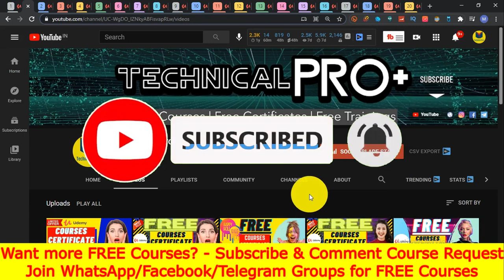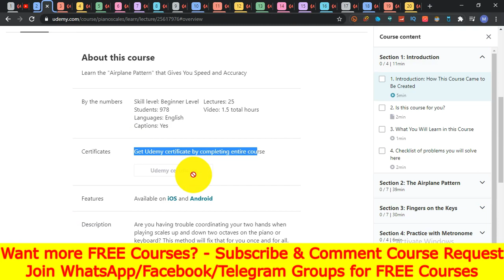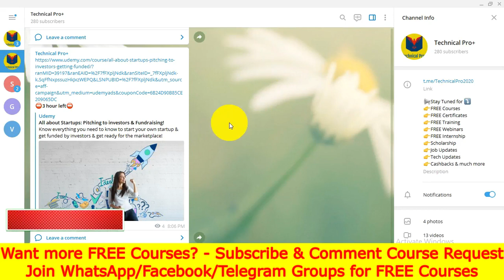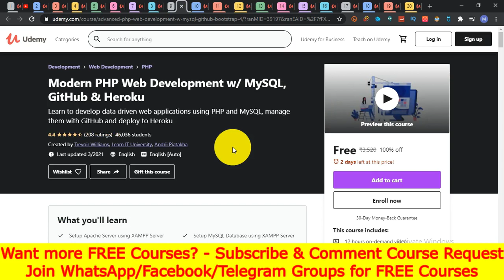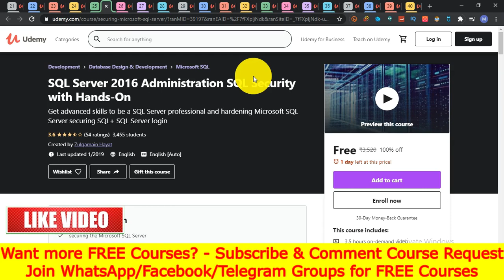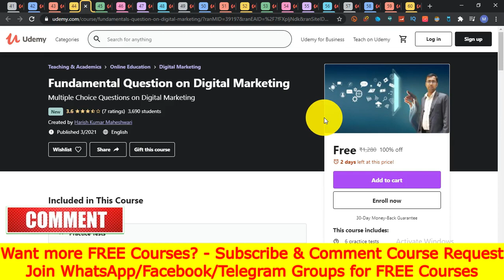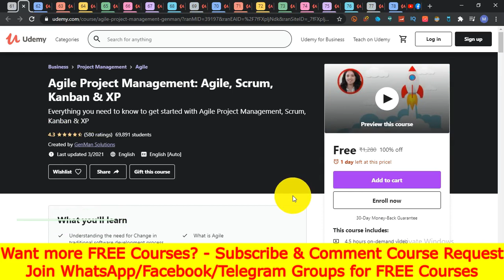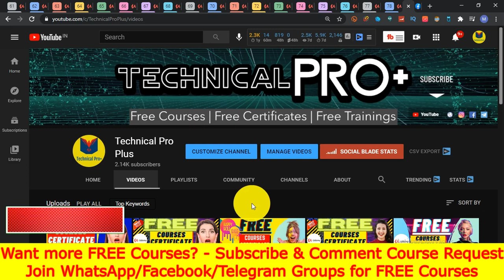Udemy FREE Courses Certificate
Topics ,
udemy course data science,
udemy course django,
udemy course downloader github,